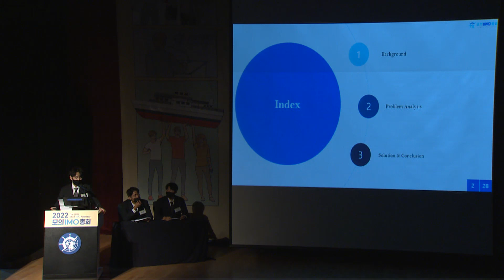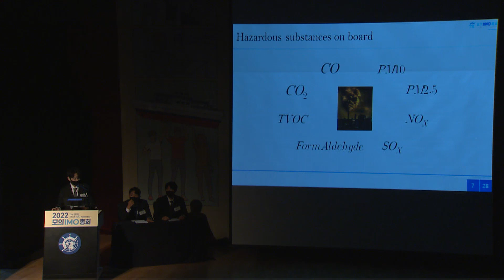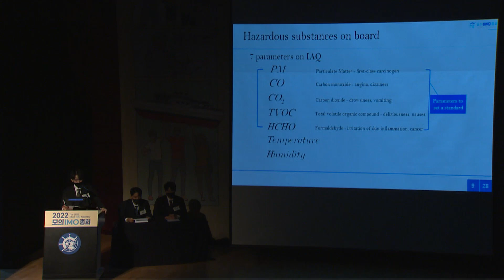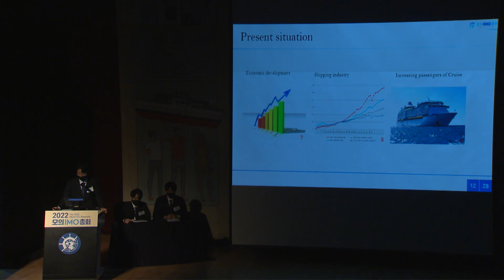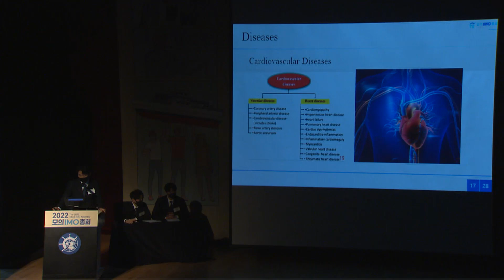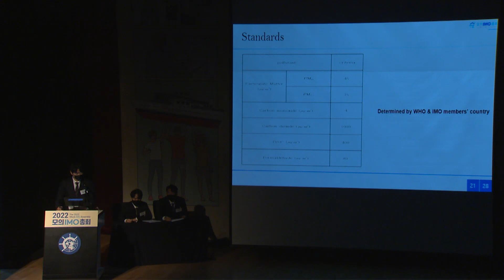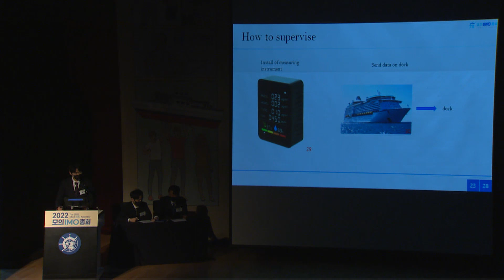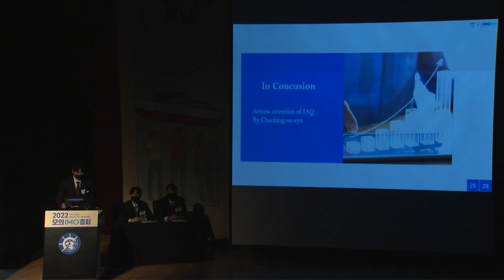2022 모의 IMO 총회 러더(RUDDER)_한국해양수산개발원장상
2022 모의 IMO 총회 러더(RUDDER)_한국해양수산개발원장상